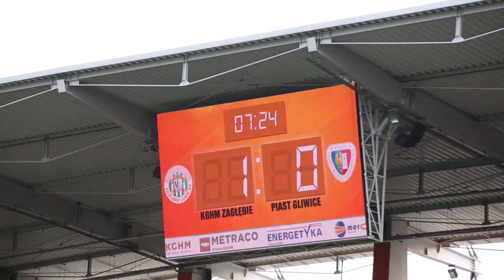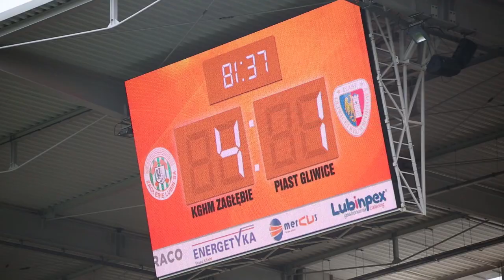Mecz: Zagłębie Lubin - Piast Gliwice | Sezon 15/16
Pięć bramek zobaczyli kibice na Stadionie Zagłębia podczas meczu KGHM Zagłębia Lubin z Piastem Gliwice. Cztery trafienia padły łupem Miedziowych, jedną bramką odpowiedzili zawodnicy Piasta. Dzięki wygranej drużyna Piotra Stokowca umocniła sie na 5. pozycji w tabeli Ekstraklasy.
3 kwietnia 2016, 15:30 - Lubin (Stadion Zagłębia)
KGHM Zagłębie Lubin 4-1 Piast Gliwice
Bramki: Łukasz Janoszka 2, 54, Filip Starzyński 7 (k), Filip Jagiełło 81 - Mateusz Mak 64
KGHM Zagłębie: 1. Martin Polaček - 4. Aleksandar Todorovski, 33. Ľubomír Guldan, 2. Maciej Dąbrowski, 3. Đorđe Čotra - 7. Krzysztof Janus, 28. Łukasz Piątek, 24. Jakub Tosik (60, 19. Filip Jagiełło), 18. Filip Starzyński (79, 17. Adrian Rakowski), 14. Łukasz Janoszka - 27. Michal Papadopulos (69, 26. Krzysztof Piątek).
Piast: 1. Jakub Szmatuła - 5. Marcin Pietrowski (64, 82. Martin Bukata), 28. Kornel Osyra, 88. Uroš Korun, 91. Hebert, 19. Mateusz Mak - 9. Radosław Murawski (76, 29. Artūrs Karašausks), 12. Saša Živec, 25. Kamil Vacek - 90. Josip Barišić, 26. Bartosz Szeliga (65, 21. Gerard Badía).
żółte kartki: Tosik - Murawski, Korun.
sędziował: Hiroyuki Kimura (Japonia).
widzów: 6974.